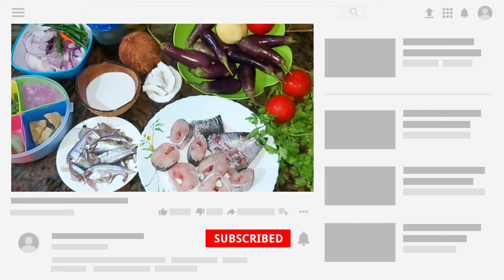খুশি ও আনন্দের আজকের রেসিপি/ Recipe with Shoma